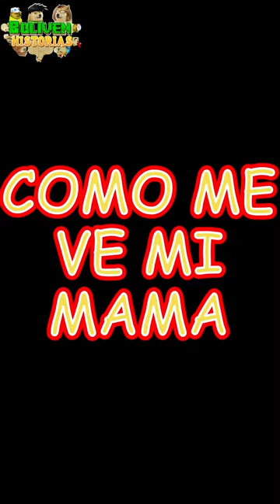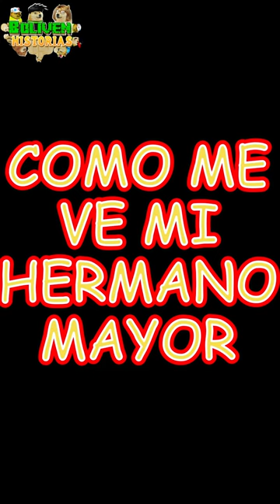MADRES con DERECHO VS NIÑOS con DERECHO ...XD (Colección) - Hilos con Cheems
La mejor y primera colección de los cortos pero divertidos Hilos con Cheems hecho por Boliven!!! :DDDDDD